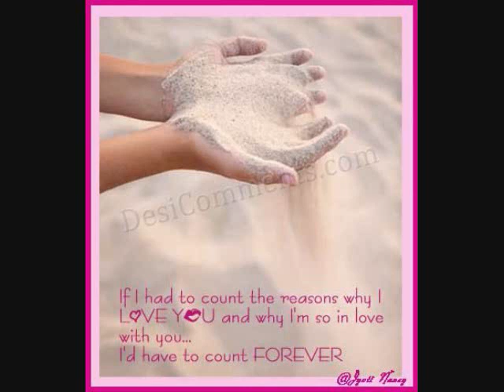Scott Dickerson - Like the Rain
Song written and sung by Scott Dickerson of Streetsboro OH, I played on drums, recorded back in 2002. I've always gotten pretty positive reviews from people who've listened to it.  So I made a quick video to go with the song, hope you enjoy.